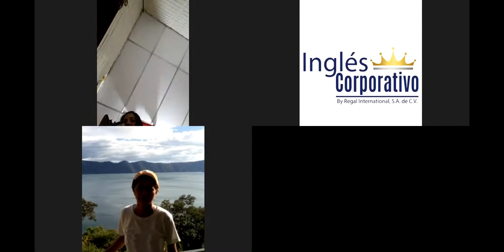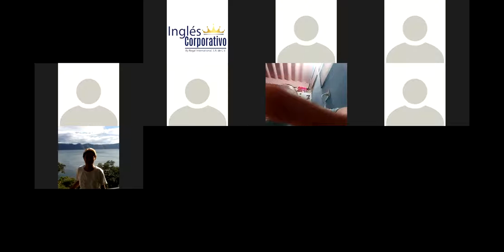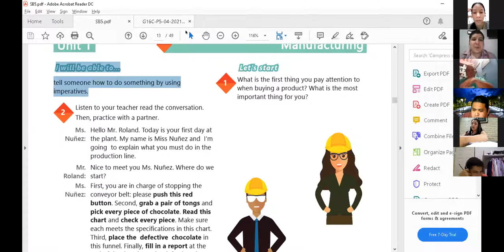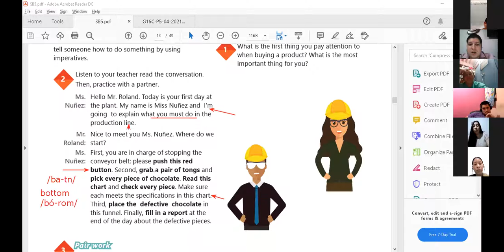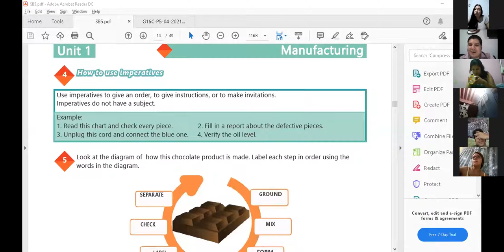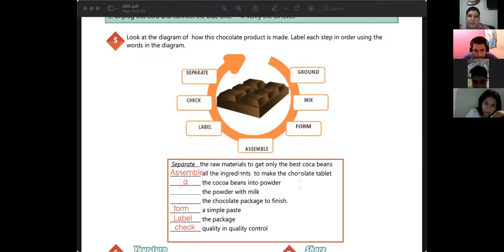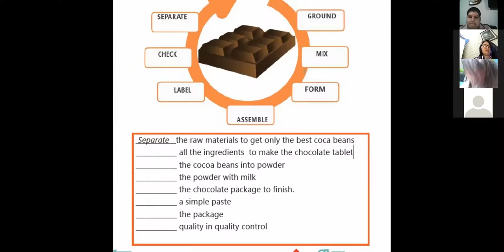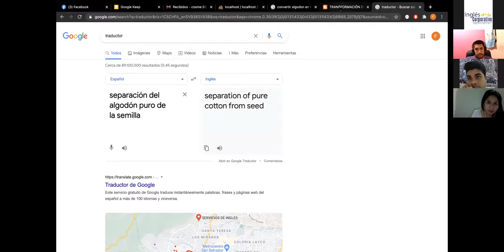Ingles Corporativo-Videoconferencia #3 How to use imperatives.